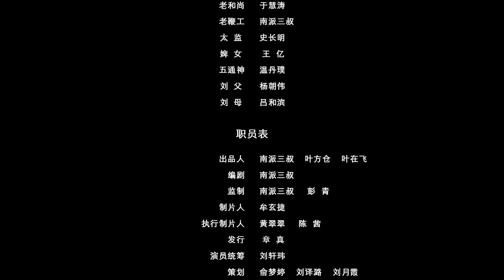Ping Yao Wang Shi 平妖往事 Episode 20 Eng Sub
00:25 - "eminent monk" is a title, think of it as equivalent to "high priest"

1:09 - "shown", 现世, this term has a Buddhist context, meaning to be revealed to the outside world. I'm not sure where the bright-line is, since Liu Qianmo keeps opening up its bag

01:44 - "walking right into the trap", 自投罗网, an idiom that is being translated literally here